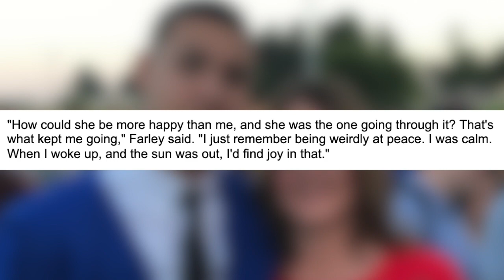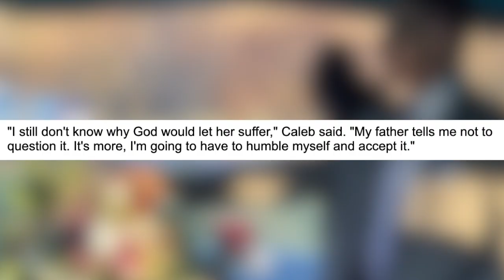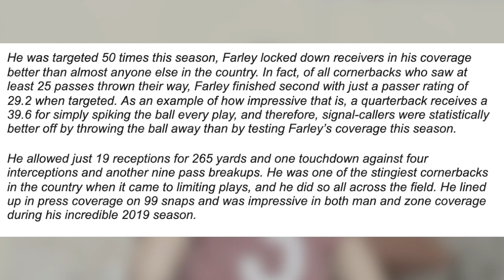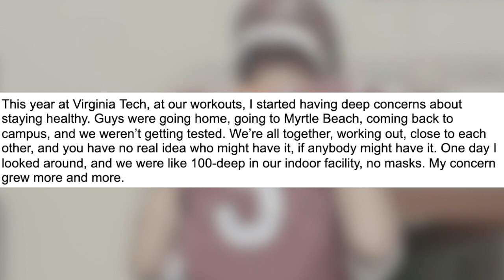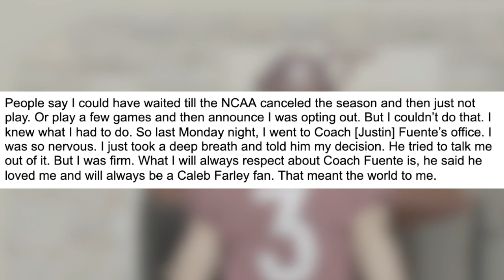How Caleb Farley overcame TRAGEDY and a DEVASTATING injury to become an All-American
Caleb Farley is widely regarded as one of the top cornerback's in this draft class. However, his journey to get to this point was anything but easy.